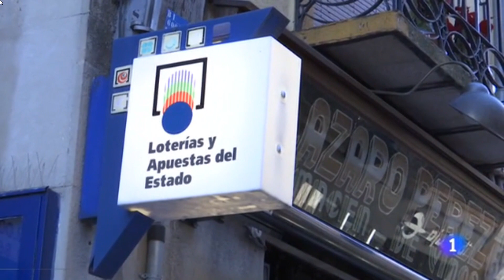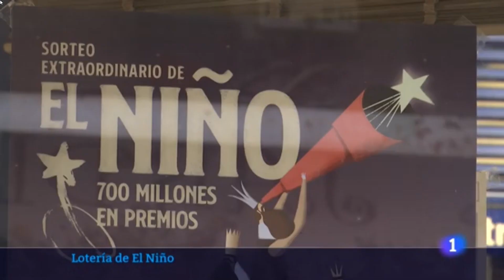SORIA es la provincia que MÁS dinero GASTA en LOTERÍA | 🎥 Esther Nieto-Sandoval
Soria es la provincia en la cual los habitantes gastan más dinero en lotería contando con la media de toda España, aún así prefieren gastarlo en la lotería del 22 de diciembre antes que en la lotería del niño.

🎥 Imagen: Esther Nieto-Sandoval
🎤 Informa: David Sánchez
🎤 Presenta: Marta Ingelmo